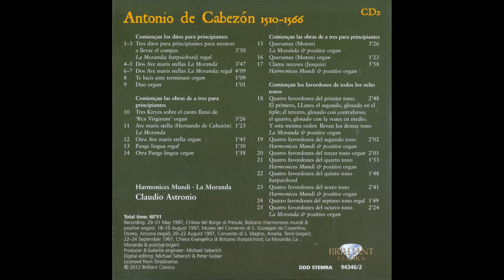Antonio de Cabezón - Obras de Musica CD2